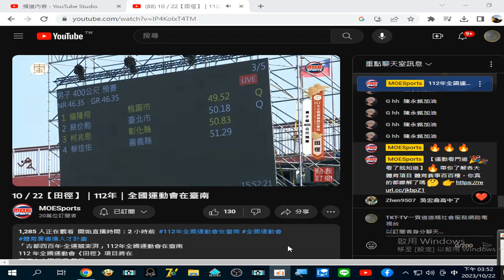錄製 2023 10 22 15 52 40 610 分享 2023 #10／22【田徑】｜112年｜全國運動會在臺南 - YouTube#中華民國